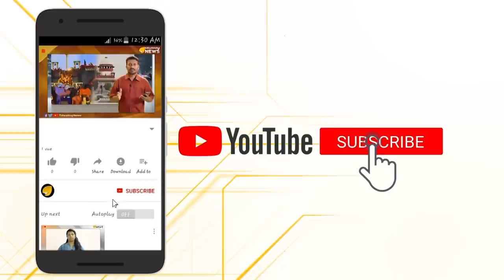ലോകം തിരിച്ചറിയുന്നു പൗരത്വ നിയമം..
ലോകം തിരിച്ചറിയുന്നു പൗരത്വ നിയമം.. പൗരത്വ നിയമ ഭേദഗതിയെ അനുകൂലിച്ച് ലണ്ടനിലെ പ്രസിദ്ധമായ പാർലമെന്റ് സ്ക്വയറിൽ ആയിരങ്ങൾ അണിനിരന്നപ്പോൾ..